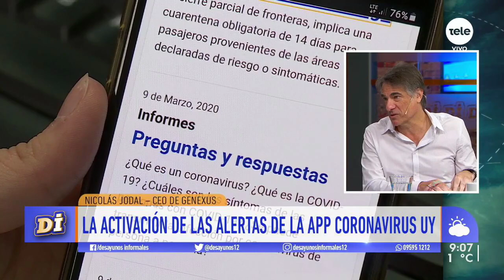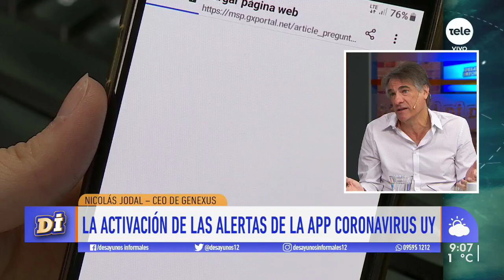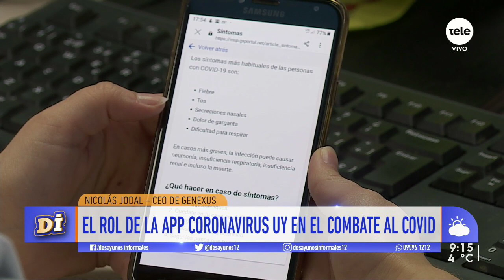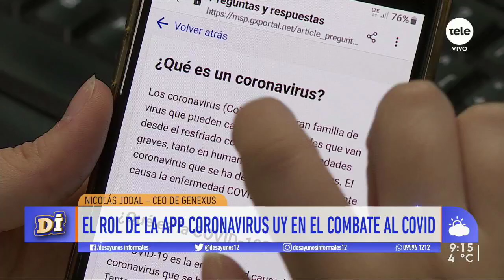Nicolás Jodal explicó la app de Coronavirus UY: "No gasta batería más del 2 % o 3 % el bluetooth"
El CEO de GeneXus y uno de los desarrolladores de la aplicación móvil contra la pandemia explicó las garantías que tienen los usuarios sobre sus datos y cómo opera el sistema localizador.